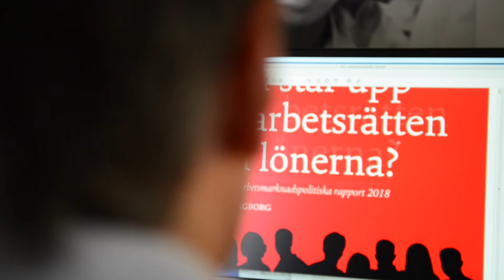Mats Wingborg - Vem står upp för arbetsrätten och lönerna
Arena Idés rapport granskar samtliga riksdagspartiernas arbetsmarknadspolitik.
- MediaCon produktion i samarbete med Seko Stockholm